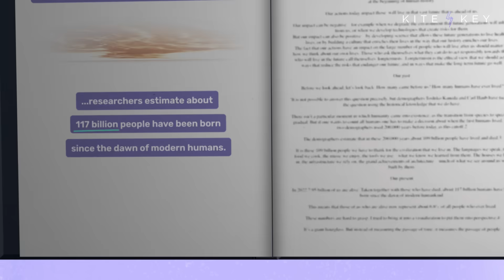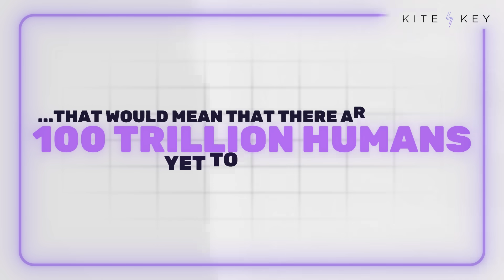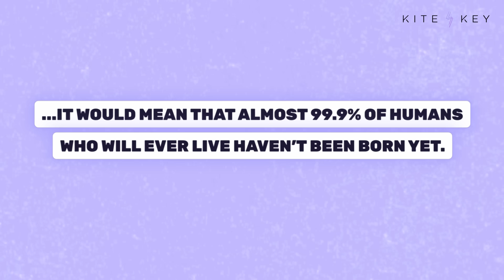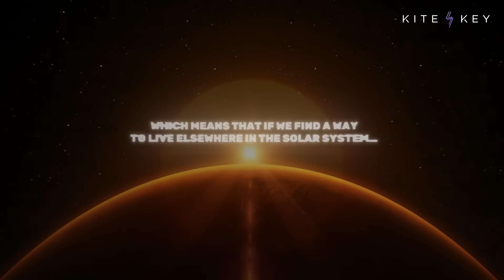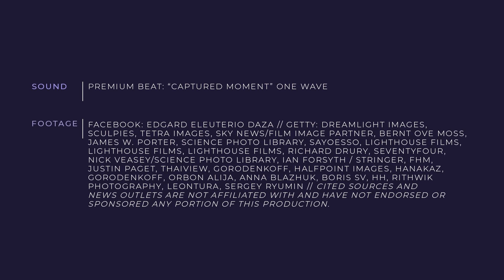How Long Will the Human Race Last?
Researchers estimate that about 117 billion people have been born since the dawn of modern humans. That means about 7% of people who have ever lived are alive right now.

But this may only be the beginning.

Most mammal species last about a million years. If humans follow that trend, we’ve still got about 800,000 years left.

If the average human life expectancy rises to 88 years — and if our population stabilizes around 11 billion — another *100 trillion* humans are yet to be born. That would mean almost 99.9% of humans who will ever live haven’t been born yet.

However, it’s estimated that Earth will remain habitable for another billion years. If humanity sticks around through that, then around *125 quadrillion* (125,000,000,000,000,000) people are still yet to come.

But if humans find a way to live elsewhere in the Solar System throughout the Sun’s entire life, that number could climb as high as *625 quadrillion.*

How big is that number? For some perspective, if there was a million-page book listing every human who will ever exist, then all the people who have ever lived up through today wouldn’t get you past the first page.

📝 SCRIPT
🎁 BONUS CONTENT
📚 SOURCES